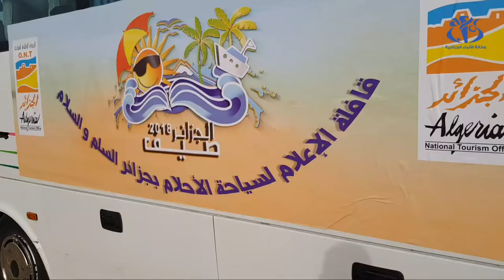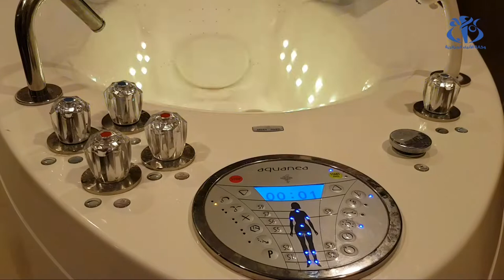وهران في أبهى حلة لإستضافة موسم الإصطياف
وهران (وأج) - تستعد ولاية وهران على غرار باقي الولايات الساحلية لاستقبال المصطافين حيث تعززت مختلف الهياكل السياحية و المراكز الفندقية لعاصمة الغرب الجزائري بمرافق جديدة ضمانا لراحة المصطافين.